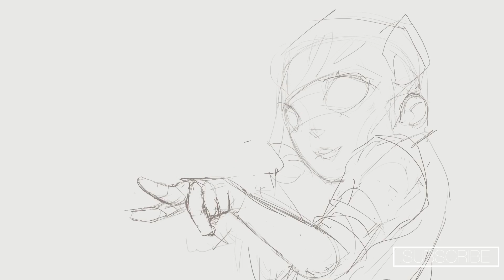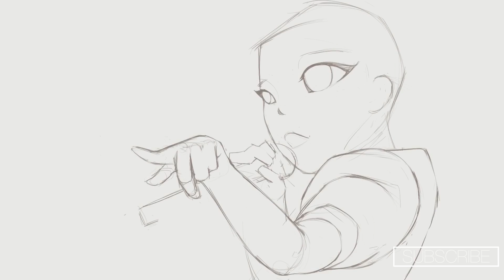วาดรูป เฌอปราง BNK48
กลับมาอีกครั้งกับการวาด สมาชิกวง BNK น้องเฌอปรางของผู้ชื่นชอบของหลายๆคนครับ ฝากติชมด้วยนะครับผม